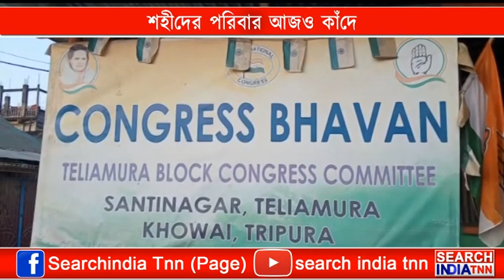শহীদের পরিবার আজও কাঁদে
রাজ্যের ইতিহাসে এক ভয়াবহ বিভীষিকাময় অধ্যায় ছিল সেই দিনটি! ১৯৯০ সালের ৮ই জুলাই! রাজ্যে ক্ষমতায় ছিল কংগ্রেস জোট সরকার!  এই দিনে নৃসংসভাবে খুন করা হয়েছিল কংগ্রেস কর্মীদের! কি হয়েছিল সেদিন? কারা করেছিল কংগ্রেস কর্মীদের হত্যা? বাম-কংগ্রেসের এই জোট কি মেনে নেবে স্ব-জন হারানো সেই পরিবারগুলি।